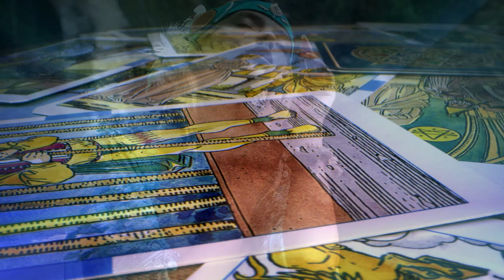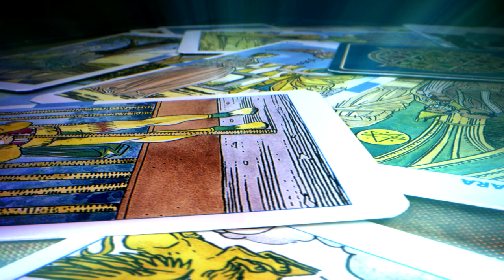Daily Horoscope: Free Astrology Forecast For Today 11th October 2022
Daily Horoscope: Free Daily Astrology For Today 11th of October 2022
Your Daily Prediction Horoscope Astrology Forecast for 11th of October, 2022

The Daily Weekly Forecast for 11th of October, today's free astrology forecast reading, your horoscope astrology today for today.

9 October 2022
Full Moon at 21:55

10 October 2022
Moon Void of Course Starts at 09:14
Moon enters Aries at 11:32

11 October 2022

12 October 2022
Moon Void of Course Starts at 08:37
Moon enters Taurus at 18:59

13 October 2022
Disseminating Moon at 16:19

14 October 2022

15 October 2022
Moon Void of Course Starts at 05:11
Moon enters Gemini at 05:32

9 October 2022
Venus BiQuintile transit Uranus at 01:49
Mercury Sesquiquadrate transit Moon's North Node at 17:57
Mercury SemiSquare transit Moon's South Node at 17:57
Full Moon at 21:55

10 October 2022
Venus Quincunx transit Moon's North Node at 04:10
Venus SemiSextile transit Moon's South Node at 04:10
Moon Void of Course Starts at 09:14
Moon Void of Course Ends at 11:32
Venus Opposition transit Chiron at 14:16

11 October 2022
Sun Quincunx transit Uranus at 10:13
Moon's South Node Stationary  Direct at 22:47
Moon's North Node Stationary  Direct at 22:47

12 October 2022
Sun Trine transit Saturn at 02:07
Mars Square transit Neptune at 06:47
Mercury Opposition transit Jupiter at 08:24
Moon Void of Course Starts at 08:37
Moon Void of Course Ends at 18:59

13 October 2022
Mercury Sesquiquadrate transit Uranus at 07:01
Disseminating Moon at 16:19
Venus Quincunx transit Uranus at 17:58
Mercury Sesquiquadrate transit Saturn at 18:41

14 October 2022
Venus Trine transit Saturn at 07:21

15 October 2022
Moon Void of Course Starts at 05:11
Moon Void of Course Ends at 05:32

16 October 2022
Mars enters Gemini at 02:06
Mercury BiQuintile transit Moon's North Node at 08:44
Sun Quincunx transit Neptune at 16:40

podcast links